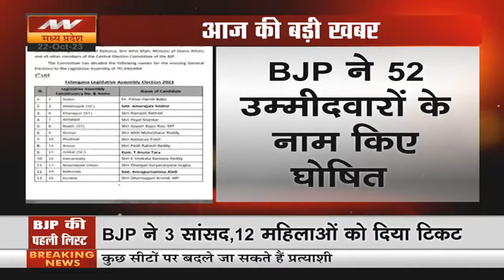Telangana BJP Candidate List: T Raja को बीजेपी की पहली लिस्ट में मिली जगह | Breaking News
तेलंगाना के लिए BJP की पहली सूची जारी
तेलंगाना में BJP ने 52 उम्मीदवारों के नाम घोषित किए
पहली सूची में BJP ने 3 सांसद, 12 महिलाओं को टिकट दिया
टी राजा को भी BJP ने उम्मीदवार बनाया
कल ही BJP ने टी राजा का निलंबन खत्म किया था

BJP's first list released for Telangana
BJP announced names of 52 candidates in Telangana
BJP gave tickets to 3 MPs, 12 women in the first list
BJP also made T Raja its candidate
Only yesterday BJP had ended the suspension of T Raja.